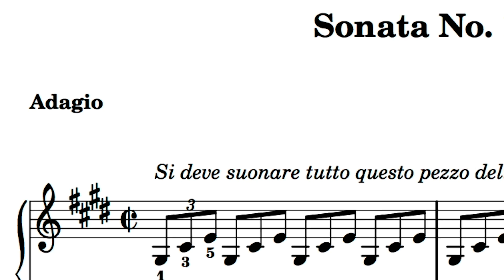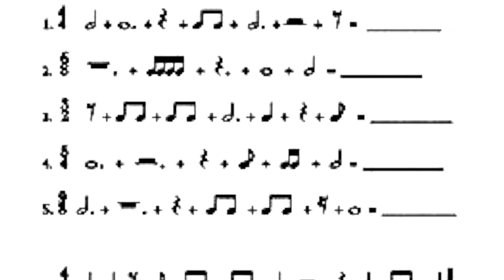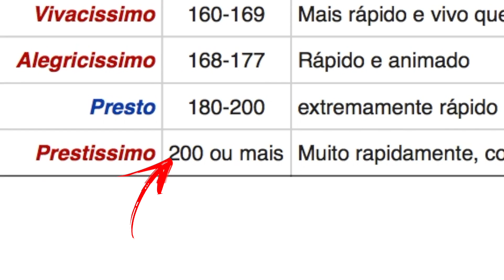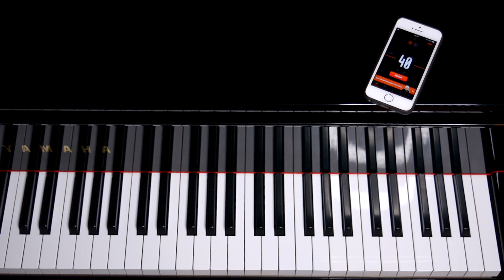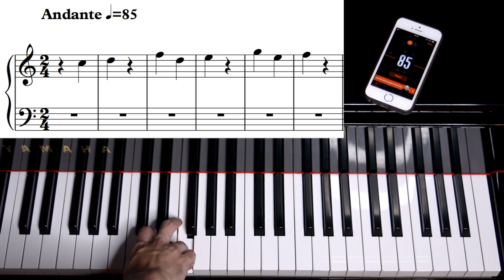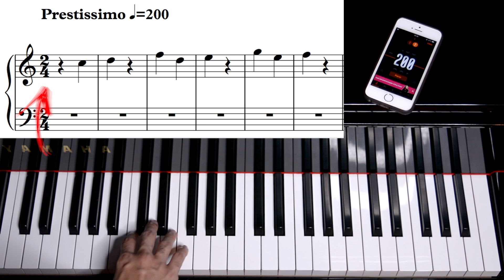O que é ANDAMENTO na partitura | Franz Ventura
O que é oq é Adagio Presto Allegretto Vivace Grave Prestissimo Largo Andante Pìu Mosso Moderato como assim? Notação de andamento na partitura é a teoria musical mais fácil do que você imagina.

Conheça minhas composições para piano solo